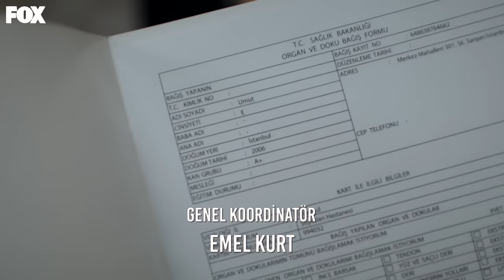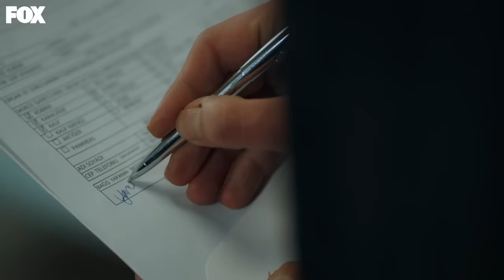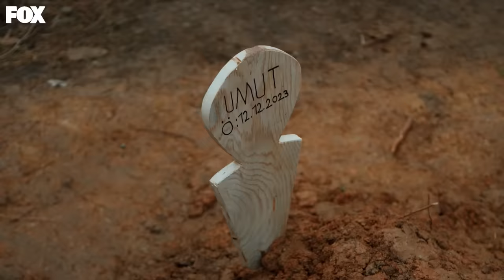Yabani 15. Bölüm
Yabani 15. Bölüm (19 Aralık 2023)

Serhan’ın oyununa kurban giden Umut’un ölümü Asi, Cesur, Yaman Ali de büyük bir yas etkisine sebep olsa da, Umut ismine yaraşır bir şekilde başta Ece olmak üzere bir çok insana Umut vererek dünyadan ayrılacaktır.

Yaman Ali, Asi ve Cesur bu yas duygusu altında farklı yönlere dağılırlar. Asi soluğu gettoda alırken onu yalnız bırakmayacak suç ortağı Alaz yanında olacaktır. Alaz ve Asi ikilisi bu sefer de Alaz’ın cehenneminde yanacaklardır. Alaz Asiden, Asi de Alazdan beklemediği bir hareket görecektir.  Cesur ise Umut’un ölümünden büyük pişmanlık duyar ve kendini pisliğin içinde bulacaktır. Gözlerini açtığında Çağla onun yanında olsa da; bu rüyadan onu Serhan uyandıracak ve Cesur’a başka bir motivasyon katacaktır, istemeden de olsa… Bu motivasyon Cesur’un adım atmaktan çekindiği yollara gitmesine sebep olacaktır. Günün sonunda Asi ve Cesur kendi evlerinde tekrar buluştuklarında Umut’un yokluğu yüzlerine tokat gibi çarpacaktır.

Tüm bunlar olurken Yaman Ali ise iyice dağılır fakat Rüya onun pusulası olarak yardıma koşacaktır. Yaralı haldeki Yaman’ı Güven’in yanına götürdüğünde ise Yaman, Metin’den aldığı bilgi ile Umut’un katilinin peşinde olan Güven’in planına dahil olacaktır.

Metin hastanenin önünden Serhan tarafından tutuklattırıldıktan sonra geçmişten gelen bir kanıt ile Şebnem’in karşına geçecek ve kızı Rüya ile kaybettiği yılları kazanma motivasyonu için büyük bir adım atacaktır. Metin’in varlığı ve geçmişten getirdiği kanıt Şebnem ve Serhan için büyük bir tehlike arz edecektir.

Serhan ise oyununun sonuçlarının doğurduğu problemler ile uğraşırken; Güven ve Yaman ikilisiyle kesişecektir. Serhan yine paçayı kurtarmayı başaracak mı? Güven’i oyun dışı bırakmayı kafaya koyan Serhan, Güven’in Yaman Ali’nin babası olduğu gerçeğinden kurtulmaya çalışırken hiç tahmin etmeği biri tarafından bu gerçeğin ortaya çıkarılması onun oyununu ne derece etkileyecektir?

Oyuncular: Halit Özgür Sarı, Simay Barlas, Yurdaer Okur, Dolunay Soysert, Bertan Asllani, Tayanç Ayaydın, Şebnem Hassanisoughi, Osman Alkaş, Ayşegül Ünsal, Sezer Arıçay, Rojbin Erden, Seray Özkan, Selim Can Yalçın, Ramiz Mullamusa, Güray Görkem, Bartu Dilmen, Aleyna Al, Aşkın Şenol

KÜNYE
Yapımcı: Fatih Aksoy & Mehmet Yiğit Alp
Yapım Şirketi: NTC Medya
Yönetmen: M.Çağatay Tosun
Hikaye/Senaryo: Hilal Yıldız
Genel Koordinatör: Emel Kurt
Uygulayıcı Yapımcı: Cenk Yengin
Tür: Dram